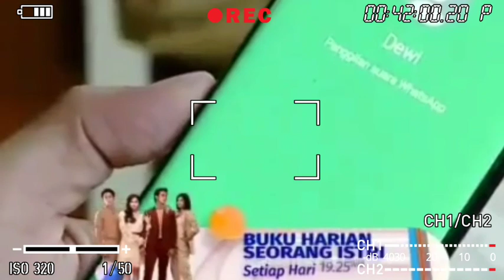BUKU HARIAN SEORANG ISTRI MALAM INI 27 SEPTEMBER | Pasya gagalkan pertunangan lula dengan hendri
Buku Harian Seorang Istri adalah sebuah sinetron Indonesia produksi SinemArt yang akan ditayangkan perdana pada 12 Januari 2021 pukul 18.20 WIB di SCTV. Sinetron ini disutradarai oleh Maruli Ara dan dibintangi oleh Zoe Abbas Jackson, Antonio Blanco Jr, Cinta Brian, Hana Saraswati dan masih banyak artis lainnya.

buku harian seorang istri 28 agustus 2021
buku harian seorang istri episode 13 dan 14
buku harian seorang istri episode 12 13
buku harian seorang istri zoe abbas
Buku Harian Seorang Istri Eoisode 340
Buku Harian Seorang Istri Eoisode 345

Selamat menonton dari chanel Drama indonesia semoga terhibur.